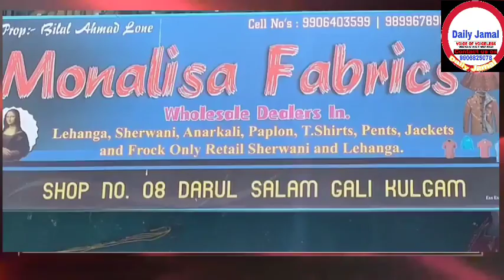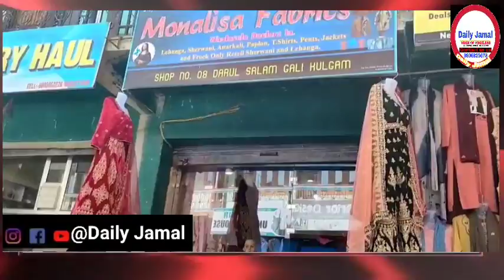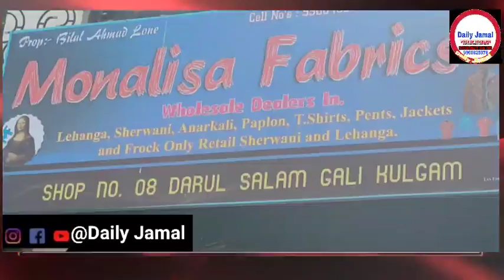Monalisa Fabrics lesales Dealers inLehanga,Sherwani,Anarkali,Paplon etcSpno.8 Darul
Monalisa Fabrics
Wholesales Dealers in Lehanga,Sherwani,Anarkali,Paplon etc

Shop no.8 Darul salam Gali Near Gunta Ghar Kulgam